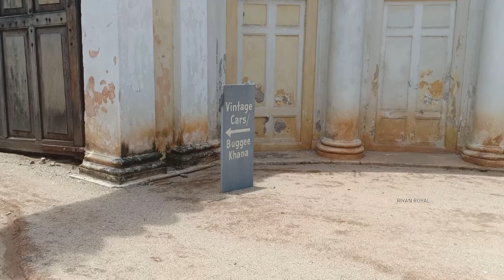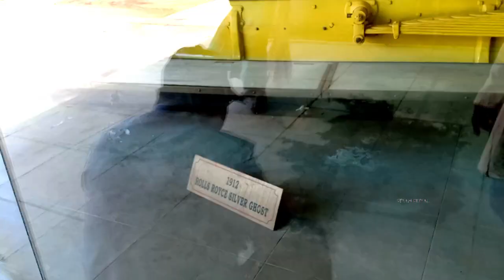chowmahalla palace | nizam rolls Royce ||old rolls royce cars 2021 India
in this video i will shoew to nizam car collection &
if you like this video plz,, share and like it.
chowmahallapalace|| hyderabad tourism riyanroyal houseofnizam's|chowmahalla palace ||chowmahalla palace in Hindi || chowmahalla palace hyderabad ticket price||chowmahalla palace 2021assalamualaikum